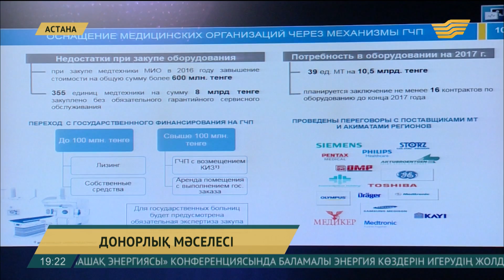Азаматтардың жеке құжаттарына донорлыққа келісім беру туралы белгі қойылуы мүмкін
Елімізде донор мәселесі өткір болып тұр. Қазір дене мүшелерін трансплантациялауға келісім алу тетіктері қарастырылуда.

Жұрағат Баман, тілші:

Қазақстанда ең жиі трансплантацияланатын дене мүшелері – жүрек, бүйрек және бауыр. Отандық медицина мамандары бүгінде ішек алмастыруды қолға алмақ. Жалпы мұндай операцияның бағасы – жұмысына сай өте қымбат. Кемінде бір операция 3 миллион теңге және одан да қымбат тұрады. Ал елімізде ағзадағы мүшесін алмастыру қажет 3 мыңнан астам адам бар. Қазақстанда ондай операция 10 медициналық орталықта жасалады. Қолжетімділікті арттыру үшін алдағы бірінші шілдеден бастап жүзеге асатын міндетті әлеуметтік медициналық сақтандыру бағдарламасы аясында, осындай пациенттерге жүрек, бауыр мен бүйрек алмастыруды біртіндеп тегін ету көзделуде. Яғни, сақтандыру бағдарламасы негізінде азаматтың өзі қор жинап, бір жағынан мемлекет те медициналық қамға көмек қаржы бөлетіні белгілі.